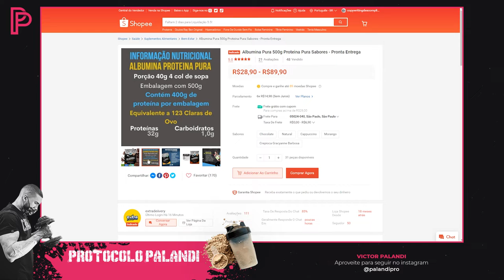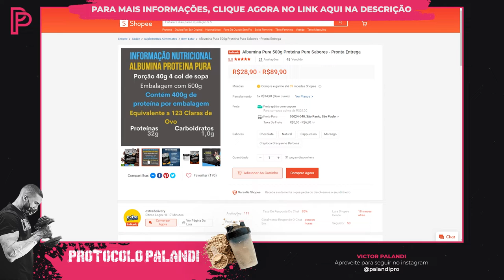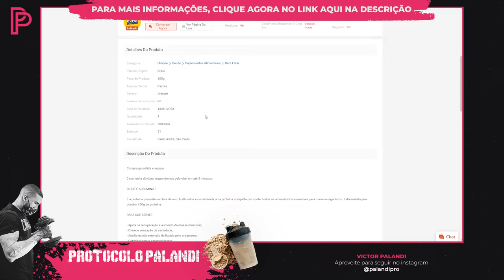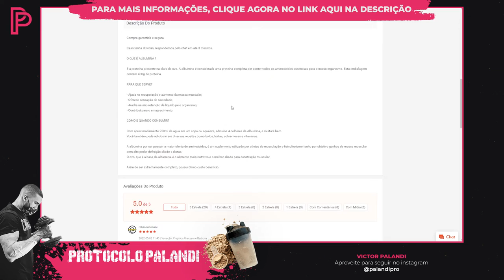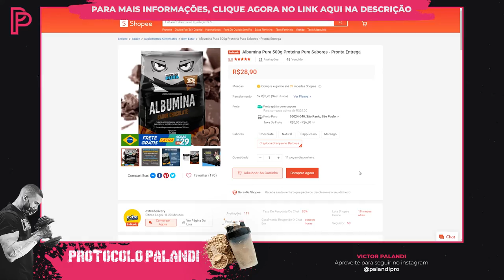Albumina Pura (Com Gracyanne Barbosa) - Sabores, Análise e Minha Opinião